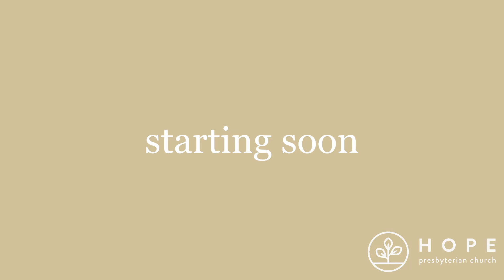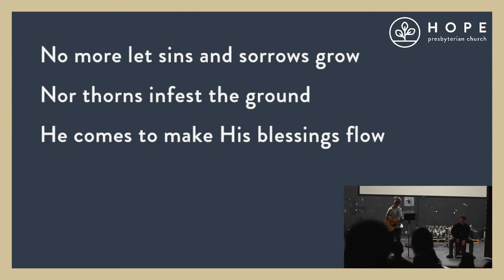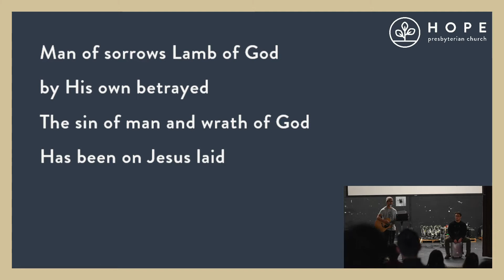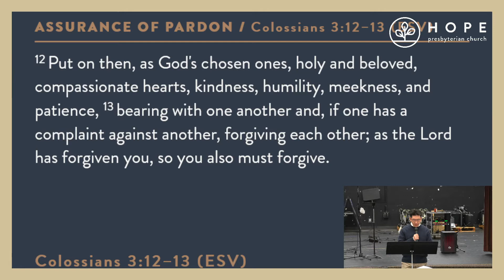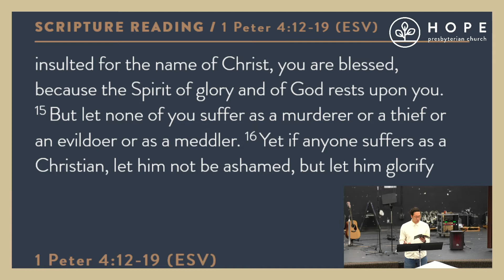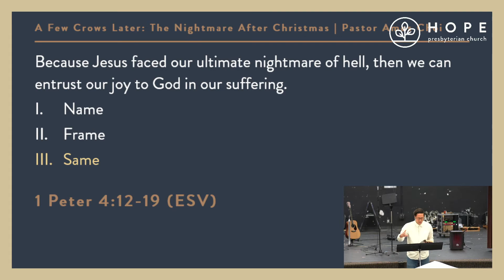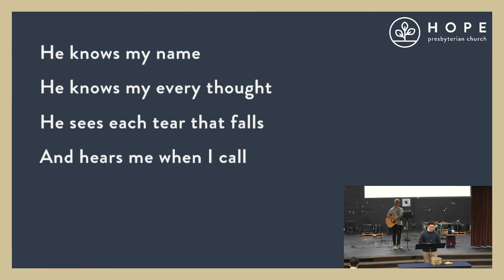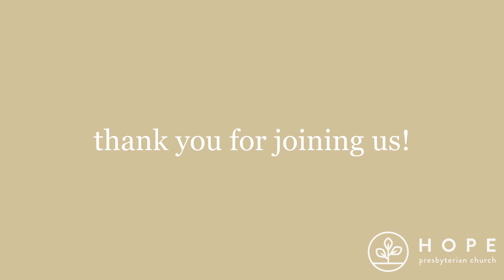Hope Church In-Person Sunday Service 12/26/21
Thank you for joining Hope Presbyterian Church virtually!

Pastor Amos Choi will preach on 1 Peter 4:12-19 (ESV) with a sermon titled "A Few Crows Later: The Nightmare After Christmas."

Sermon Notes:
Because Jesus faced our ultimate nightmare of hell, then we can entrust our joy to God in our suffering.

I.       Name
II.     Frame
III.    Same